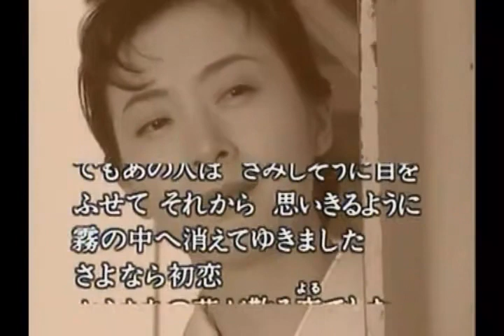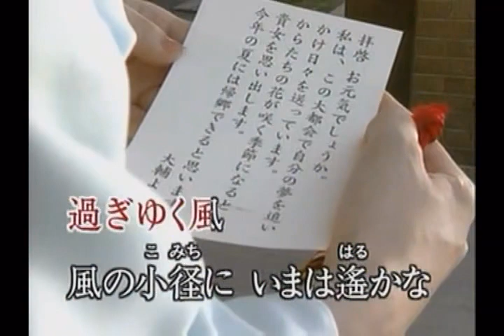からたち日記#城爺爺李老師